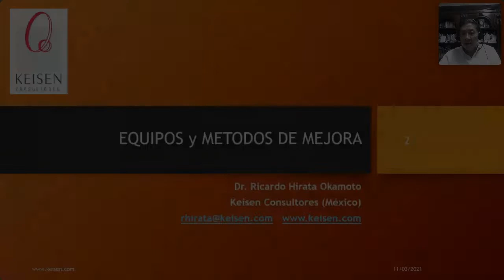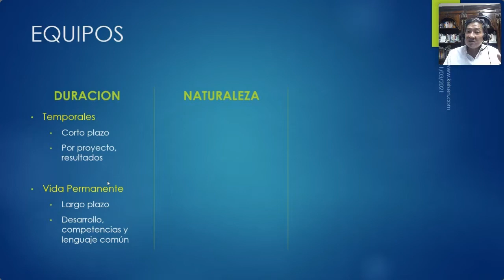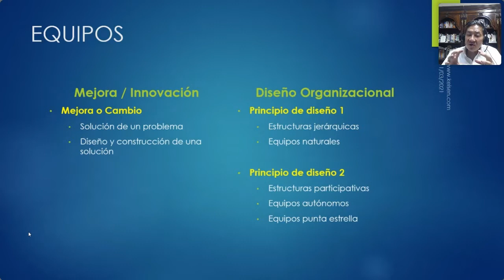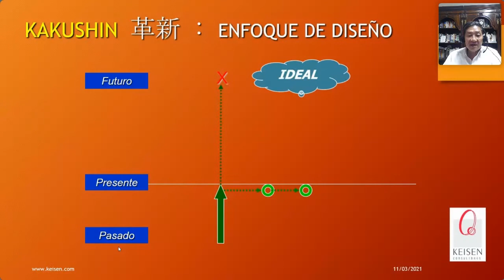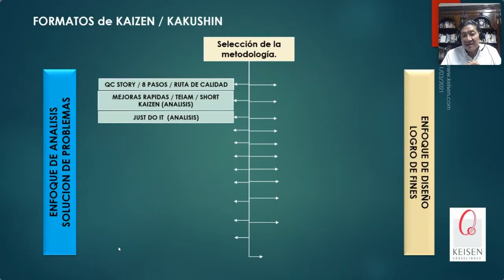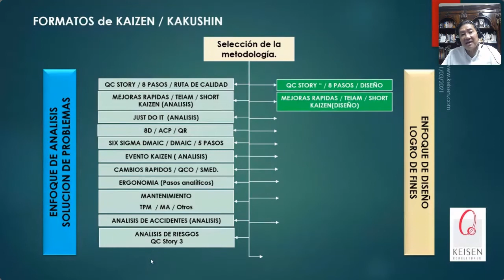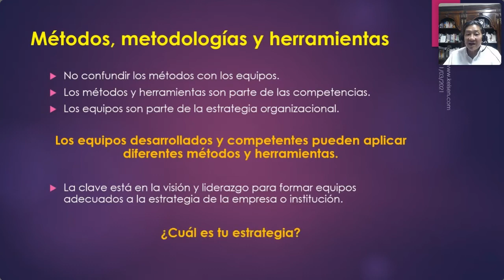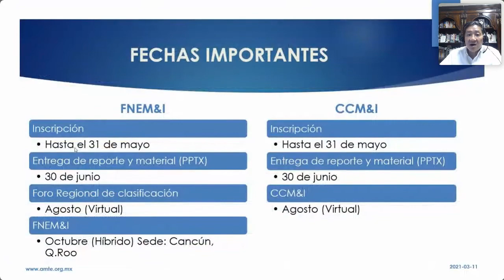078 - La Diferencia entre Equipos y Métodos de Mejora & Innovación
El dicho "Depende del Sapo es la piedra" es muy sabio. Entonces por qué las empresas e instituciones, tratan de hacer mejoras con un solo enfoque y/o un solo modelo de iniciativas, o aplicar las que están "de moda", y no necesariamente implantan sistemas que coordinen los diferentes tipos de equipos y personas, enfoques y modelos que la organización y sus procesos requieren.

En este webinar, hablaremos de la relación entre los enfoques, modelos y errores que se cometen y recomendaciones para tener un sistema de mejora más efectivo.